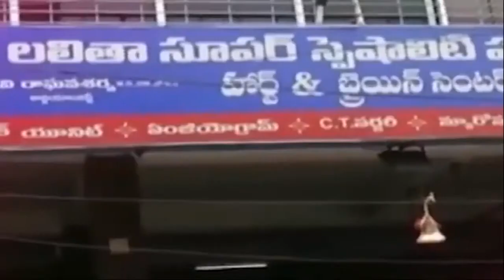దళిత గళం, జై భీ0 - మహాసేన